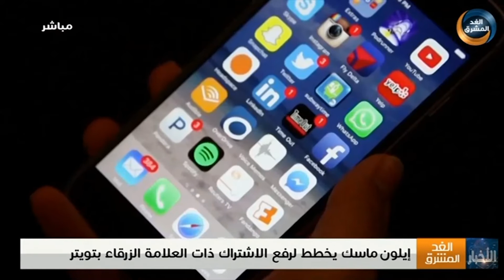إيلون ماسك يخطط لرفع الاشتراك ذات العلامة الزرقاء بتويتر